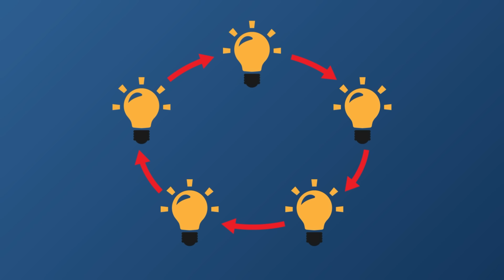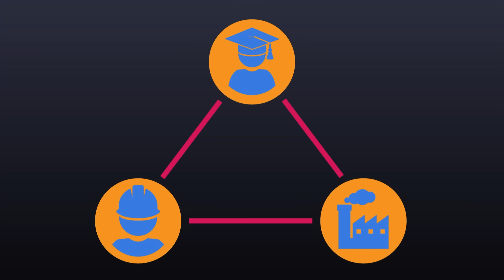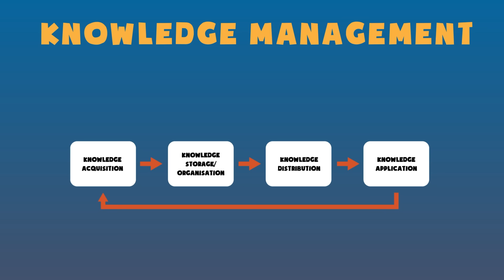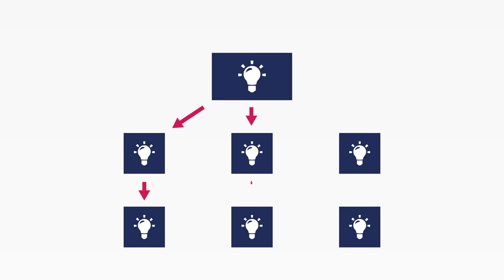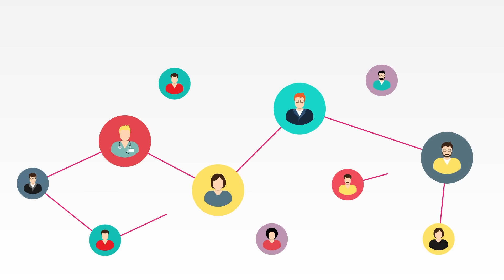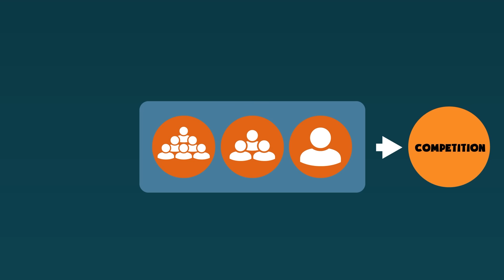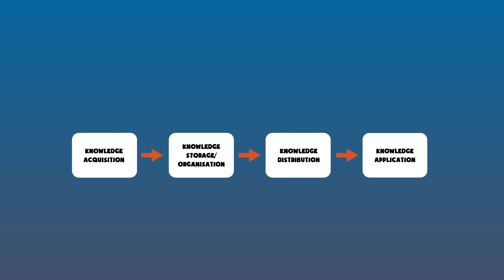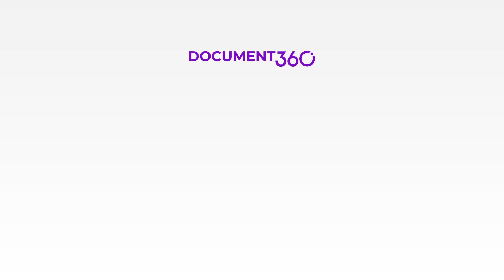Knowledge Management - Explained in 10 Minutes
In this video, we will take a look at knowledge management. Every individual, business, and organization is constantly evolving and generating new knowledge. But if this knowledge is not properly managed the organization's overall productivity will suffer. To support effective knowledge management it's important to cultivate a good culture and have the right technology in place.

This video was created in collaboration with Document360. One of the leading knowledge base platforms in the world. So if you are considering knowledge management for your business or project then you should definitely check them out.

In this FREE training, you will learn how to consistently and predictably achieve your goals, while enjoying the process of doing it.

💡 Content Use

Kind Regards,
Janis

Productivity Guy